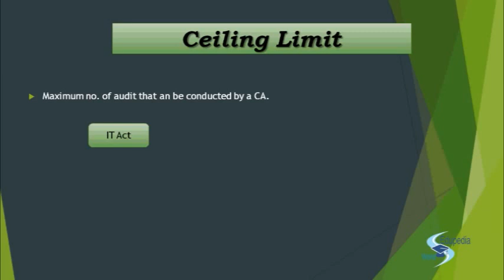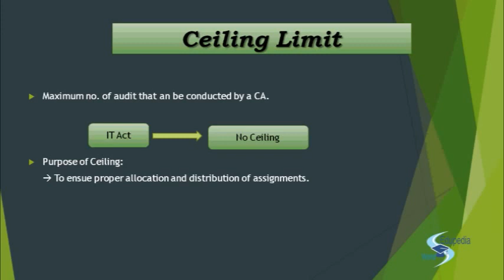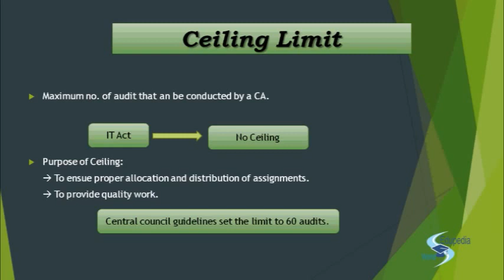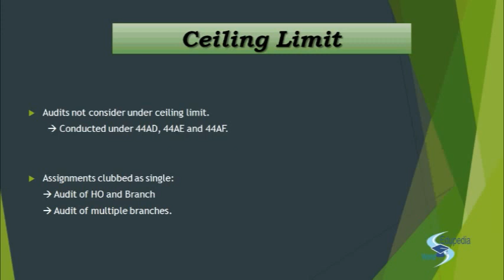Professional Ethics | Tax Audit | Fiscal Law | Ceiling Limit | Overview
Advanced Auditing and Professional Ethics: Chartered Accountancy;

Professional Ethics | Fiscal Law | Audit Under The Fiscal Law | Ceiling Limit | Overview;

Revision: 00:00:10 - 00:00:42

Topic Covered :
Ceiling Limit : 00:00:42 - 00:12:13
-Introduction : maximum number of audit that can be conducted by a chartered accountant

-Purpose :
*to ensure proper allocation and distribution of assignments
*to provide quality work

-Person who defines it

- Types

2. Purpose of Ceiling
- IT Act
- Central Council Guidelines
- Assignments clubbed as single

Click here,
more videos on Advanced Auditing and Professional Ethics;